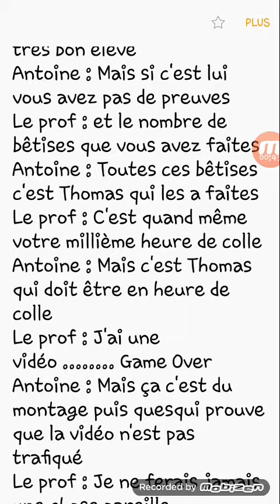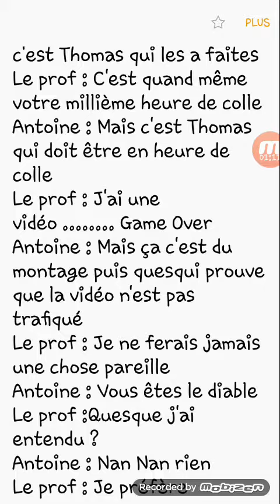Le prof méchant et le pauvre eleve